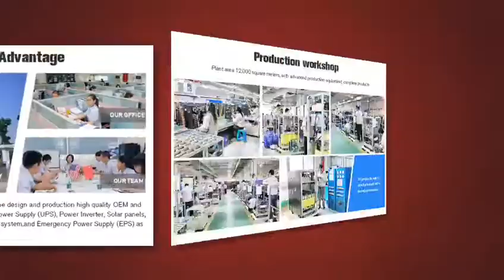50KVA External Battery Low Frequency Long Backup UPS for Industry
GT50K
50KVA External Battery Low Frequency Long Backup UPS for Industry